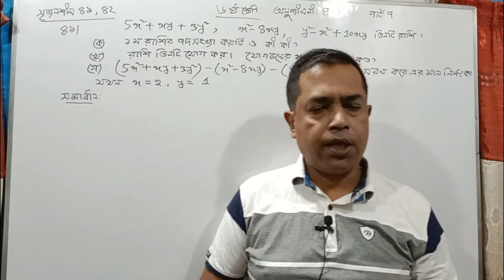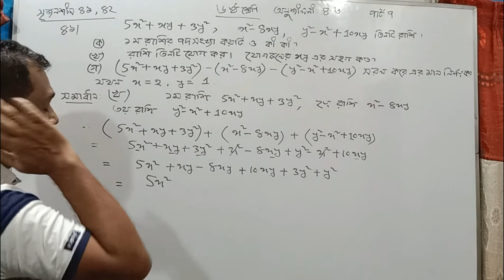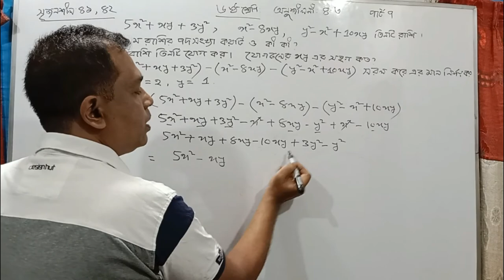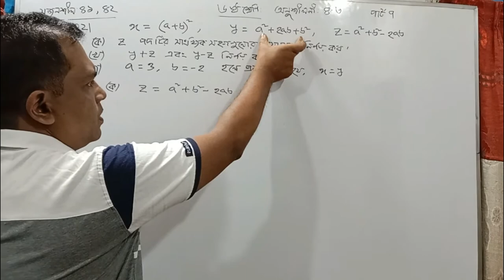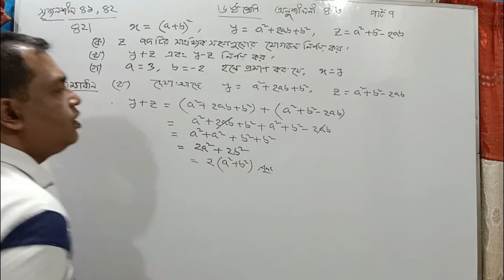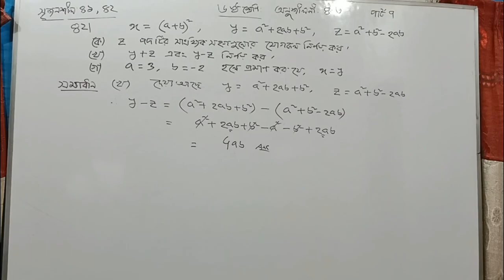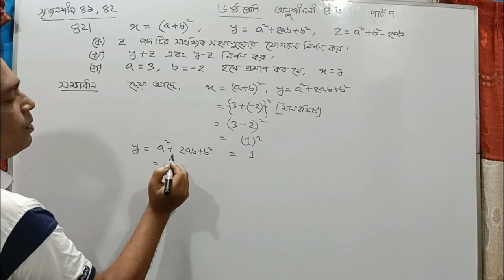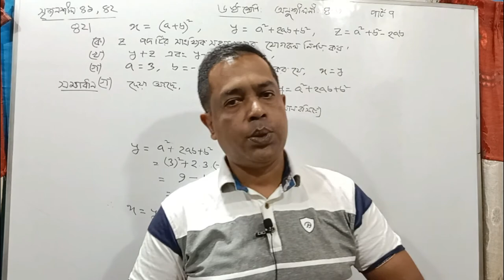ষষ্ঠ শ্রেণির গণিত ৪.৩ সমাধান | Class 6 Math 4.3 Solution | Addition, Subtraction // Part 7